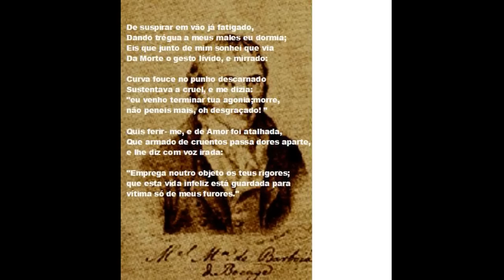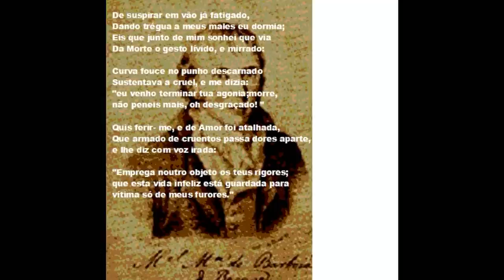De suspirar em vão já fatigado... Bocage Neonírico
Poema de Bocage musicado por Neonírico